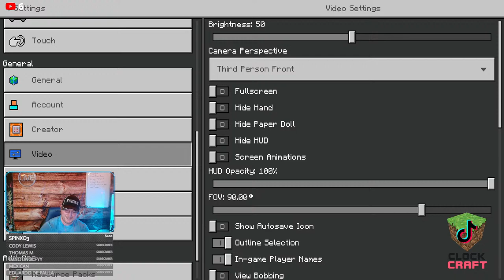ClockCraft Ep. 10 - Its Raining Mobs!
I've joined a Bedrock SMP with Titkok Creators MrCrafty, NaturallyNate, DeadCandy and TheTelluric, and the 5 of us will be trying to survive in this new world! Come watch! Stream split with Tiktok.